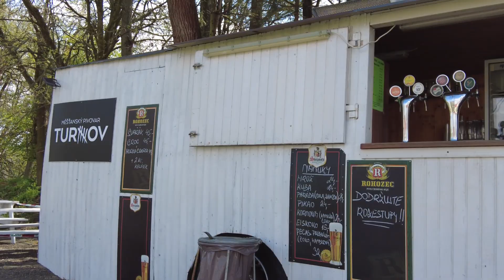AUTOBUS občerstvení Přepeře